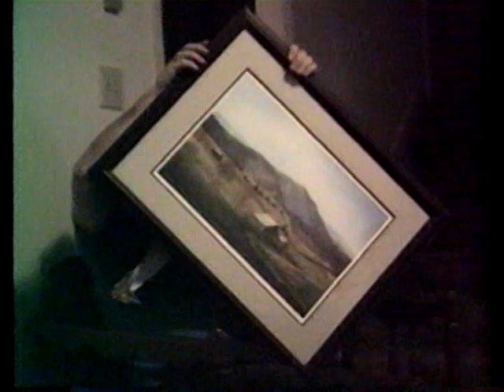1990 Fishing in MS, 1990 June 4/5: 25th Anniversary, 1990 Christmas at Mom & Dad's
1990 Fishing in Mississippi, 1990 June 4/5: 25th Anniversary. French Quarter & Elephant Ride, 1990 Christmas at Mom & Dad's